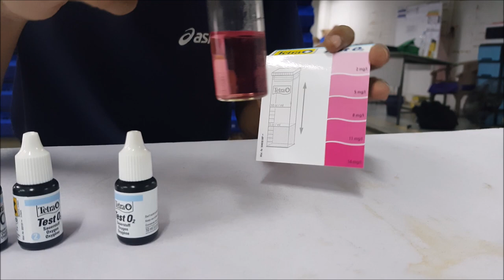Step-by-Step DO measurement with Tetra Test Kit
Hello Everyone! We apologize for not releasing any video lately! Here is a step-by-step instruction on using the Tetra DO test kits for Dissolve oxygen measurement!

PS: We conduct courses on mud crab farming, do drop us a PM should you have any questions!